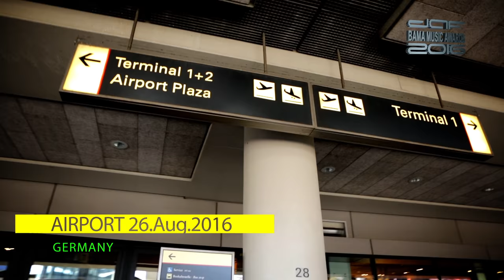Patricia Kelly - daf BAMA MUSIC AWARDS 2016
Patricia Kelly performing "They Cut Me Down" live at daf BAMA MUSIC AWARDS 2016.

Filmed By: Nobel Media
Produced By: Daf Entertainment